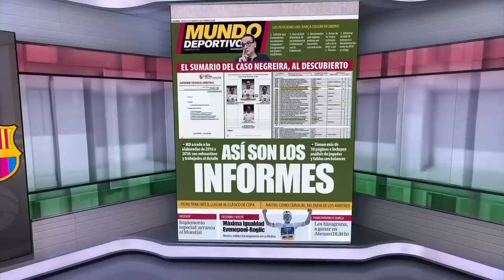UEFA open investigation into Barcelona referee scandal 👀 | ESPN FC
On ESPN FC, Gab Marcotti and company talk through the news that UEFA has opened an investigation into the Barcelona referee payment scandal in LaLiga.